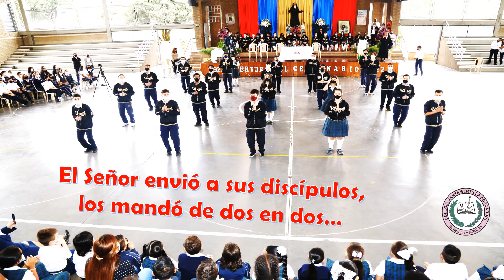EUCARISTÍA F P 2021